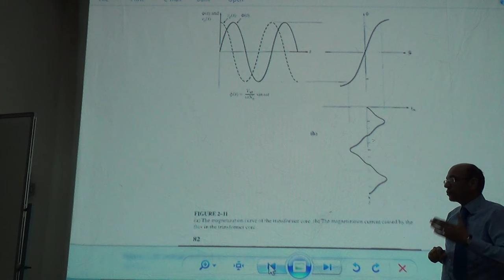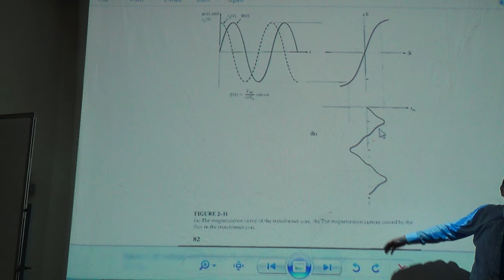Why the Mangetisation Current in a Transformer is not Sinusoidal, 10/7/2016